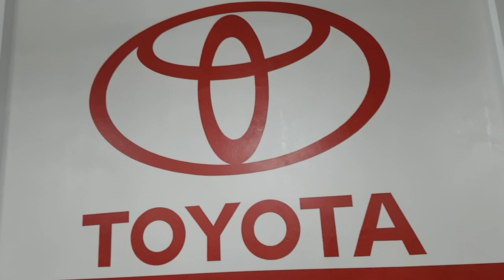EP. 371 // "Making Of" Da História da GARBOSA! Comemorativo 10K Inscritos!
Agenda & Atendimento:
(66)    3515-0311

HILUX GARBOSA!
Como parte das comemorações dos 10 mil inscritos, a História Completa da compra da Garbosa!
É uma aventura incrível aventura que se passou em Santa Catarina!

Agenda & Atendimento:
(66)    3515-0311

HILUX GARBOSA!
Como parte das comemorações dos 10 mil inscritos, vocês assistiram a História Completa da compra da Garbosa!
Agora o making of de tudo isso!
E rumo aos 10 milhões de inscritos!